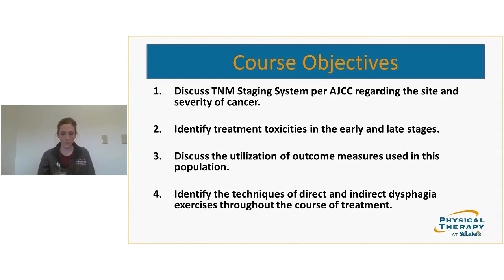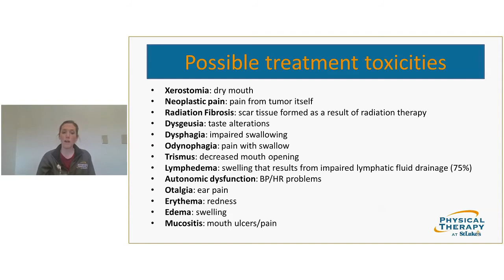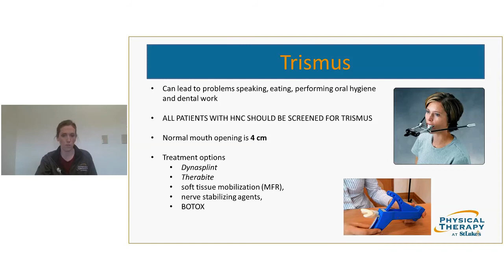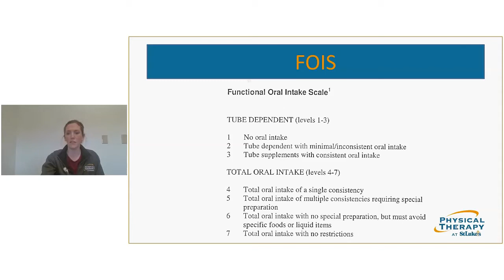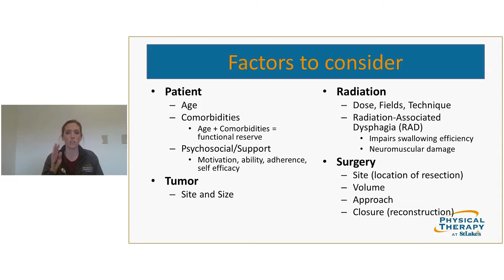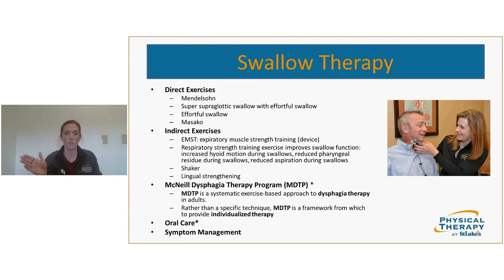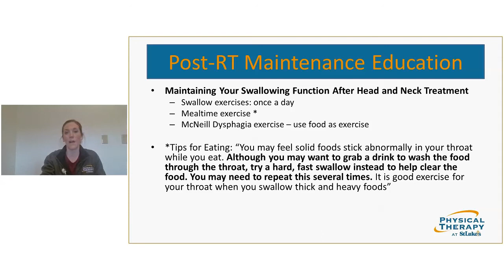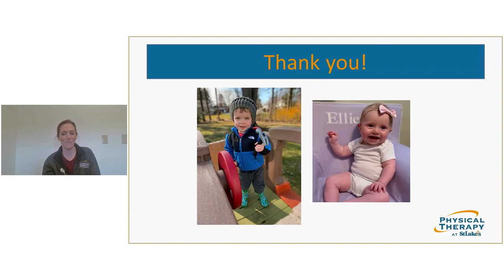Head and Neck Cancer Care - Jessica Novrosky MS, CCC-SLP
SLPT Grand Rounds - April 2020